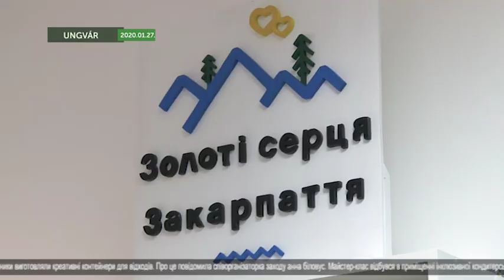Новини угорською 2020 01 27